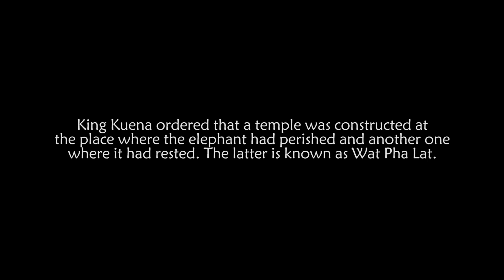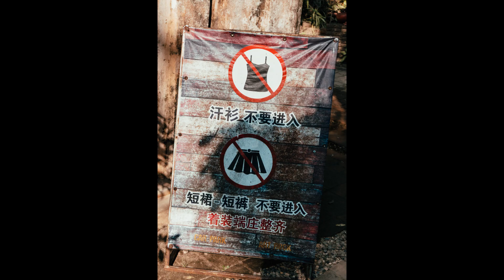Temple Photography in Thailand: Wat Pha Lat (Fuji X-T5 + XC 15-45 mm)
Wat Pha Lat is a mystical jungle temple near Chiang Mai in Northern Thailand. It is famous for its magical aura and its peaceful atmosphere. In case you feel stressed, you might consider visiting Wat Pha Lat.